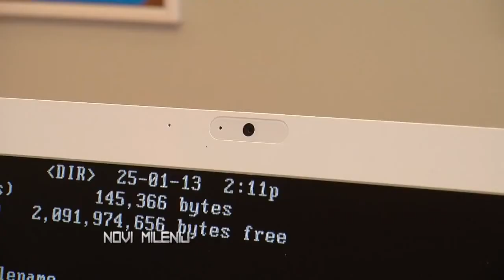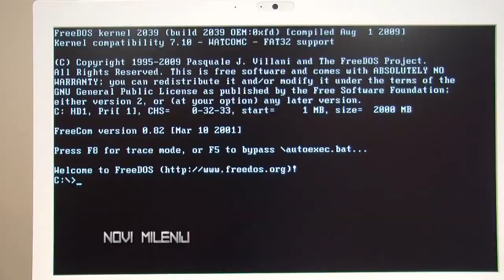Lenovo AiO C240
Prezentacija novog Lenovo AiO računala u suradnji sa portalom "Novi milenij"